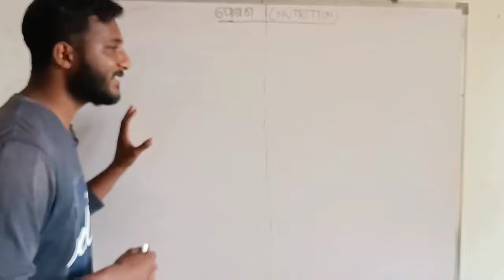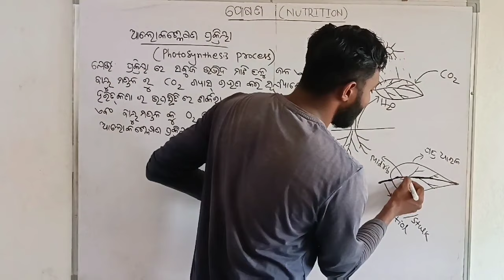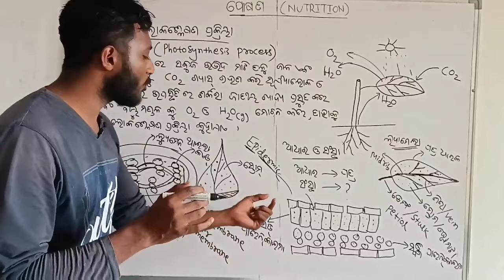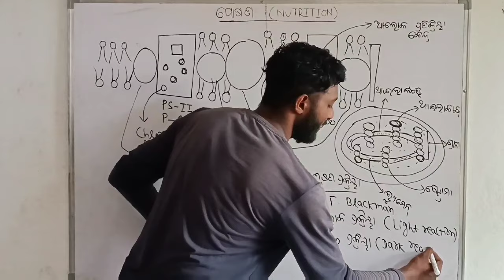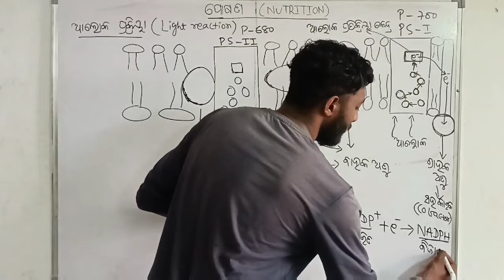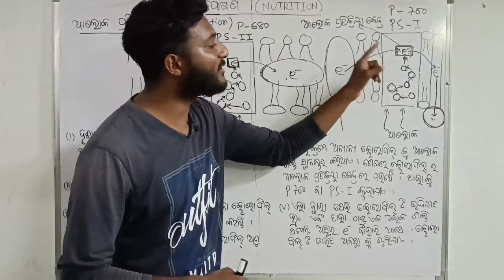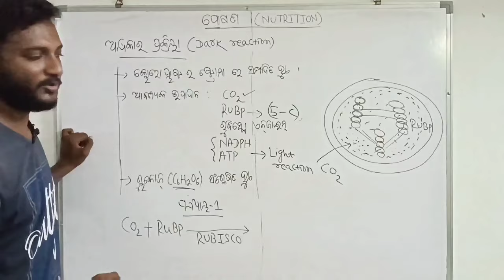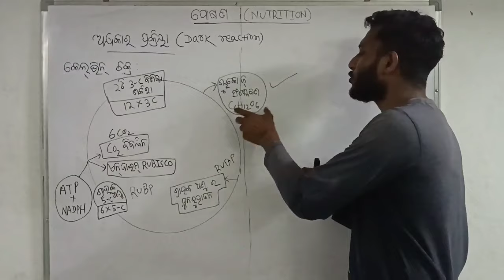Nutrition(ପୋଷଣ) 10th class life science chapter-1 in odia | ଆଲୋକଶ୍ଳେଷଣ(PHOTOSYNTHESIS) full concept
Photosynthesis is the process by which plants use sunlight, water, and carbon dioxide to create oxygen and energy in the form of sugar.

In photosynthesis, the light-dependent reactions take place on the thylakoid membranes. The inside of the thylakoid membrane is called the lumen, and outside the thylakoid membrane is the stroma, where the light-independent reactions take place.

Dark reaction is also called carbon-fixing reaction. It is a light-independent process in which sugar molecules are formed from the carbon dioxide and water molecules. The dark reaction occurs in the stroma of the chloroplast, where they utilize the products of the light reaction.

When the reaction of photosynthesis does not require light energy is called as a light-independent or dark reaction. It is also called as a biosynthetic phase or Calvin cycle. It occurs in the stroma of the chloroplast.